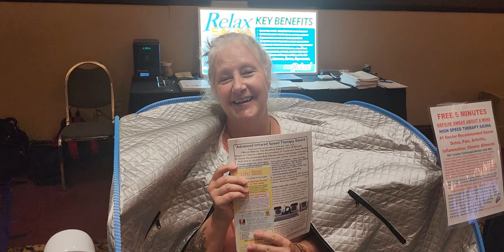Paula shares her healing journey and sauna comparison.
Paula had experienced a wooden sauna but only had felt heat.
She likes how you have your head out in the Relax Far Infrared Sauna, that it is more open.
"Were you surprised at how quickly it worked?"
"Yes! You don't have to stay in it for an hour (to get a full sweat).  This is nice."
She shares her inspiring healing journey. You can reach her in the Denver area coloradocolonhealth.com

Click below for a comparison of infrared saunas and what makes the Relax Far Infrared sauna different